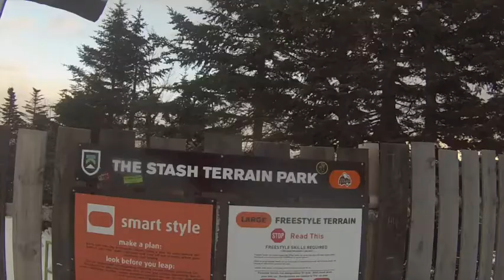thomas baltay 2015 season edit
Thomas Baltay 2015 season edit. 13 years old
FILMED WITH: a GoPro hero3
FILMED AT: Killington, Waterville, Nashoba Valley, Blue Hills, Wachusett.
FILMED BY: Daniel Wahlberg, Paul Kates, Luke Baltay, Gavin Conner, Kip Melcher, Matthew baltay, Shane Queally, Sandor Baltay, Nick Kirby, and kyle hipp.